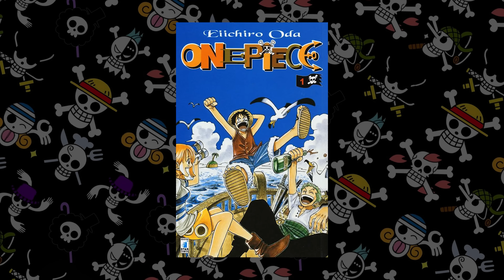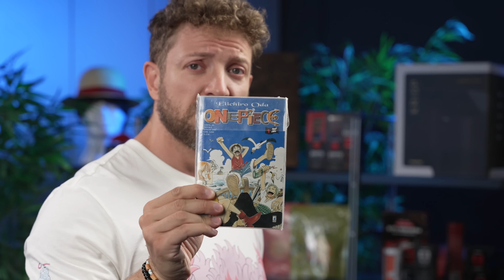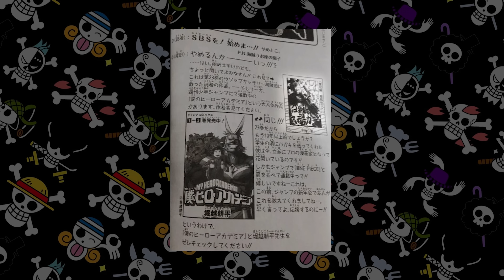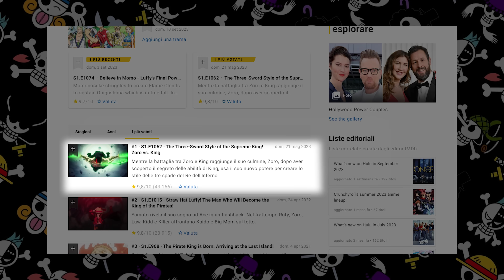Il creatore di ONE PIECE sa chi sono!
RAGAZZI, non avete idea di cosa mi sia successo in quest'ultima settimana, 3 cose per l'esattezza!
In questo video ve le racconto, non riesco a crederci neanche io!

Regia e Produzione: Paolo Cellammare
Supervisore al Montaggio: Claudio Manca
Montaggio: Marco Pipitone
Assistente di Produzione: Davide Morabito